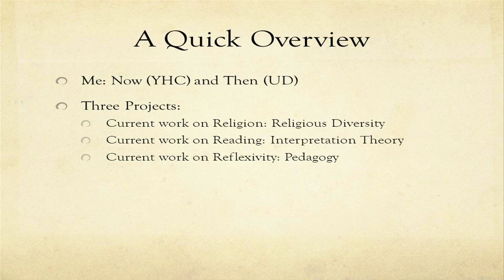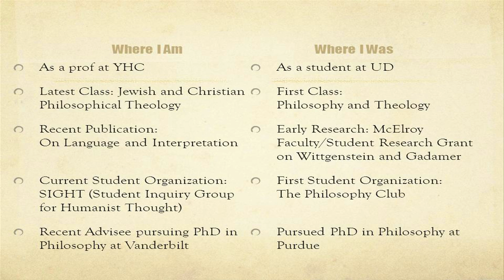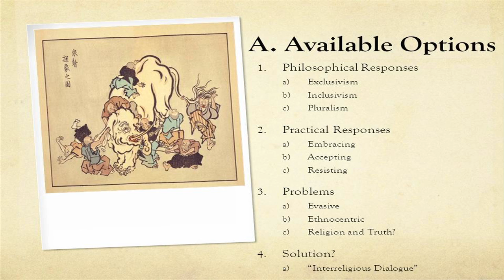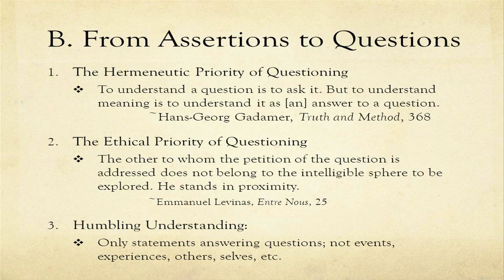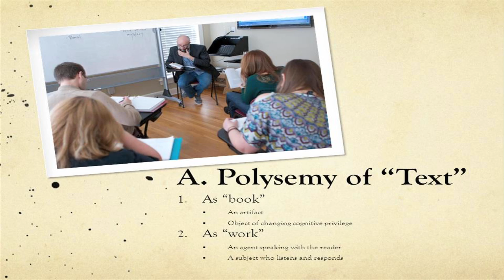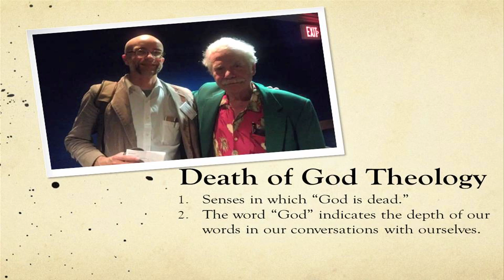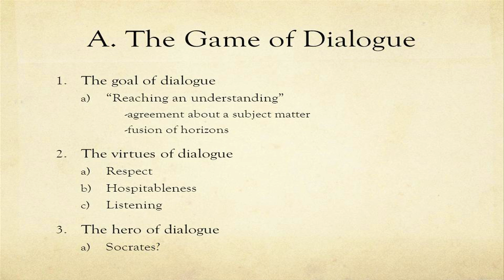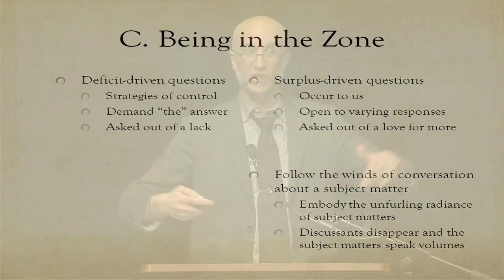University of Dubuque: Apex 2014 Key Note Presentation - Eric Dickman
University of Dubuque presents, Apex: The 2nd Annual Celebration of Student Scholarship and Creativity.

"The Final Answer Makes the Questions Seem Absurd: How UD Got Me Thinking through Religion, Reading, and Reflexivity."

Dr. Eric Dickman (UD '02), Assistant Professor of Religious Studies and Chair of the Religion and Philosophy Department at Young Harris College.